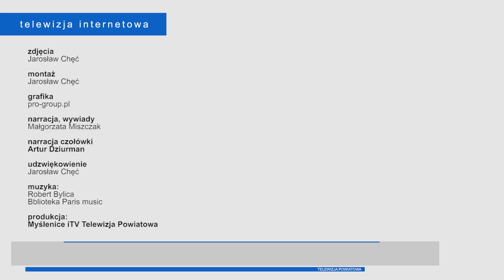Kraków: Róża dla Jezusa Miłosiernego 2018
KRAKÓW: Z inicjatywy księdza Bogusława Seweryna z parafii w Osieczanach, już po raz kolejny odbył się spontaniczny flash mob pod nazwą „Róża dla Jezusa Miłosiernego”. Rynek Główny w Krakowie zamienił się miejsce śpiewu i tańca, poświęconego Jezusowi.